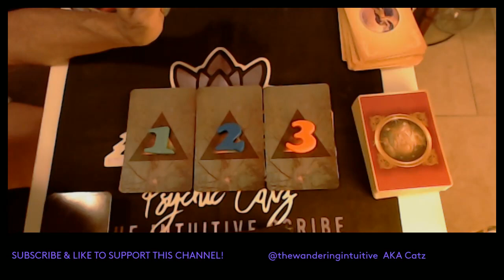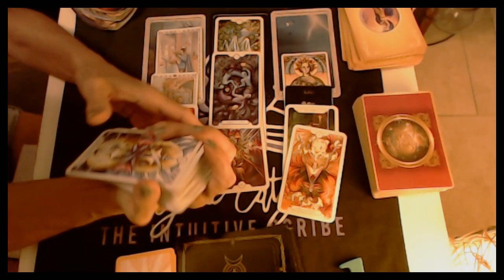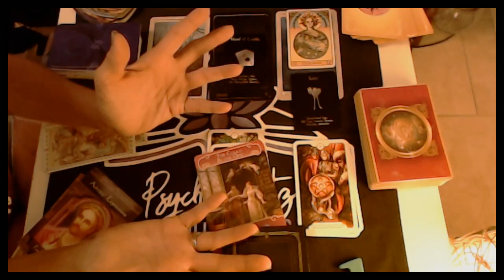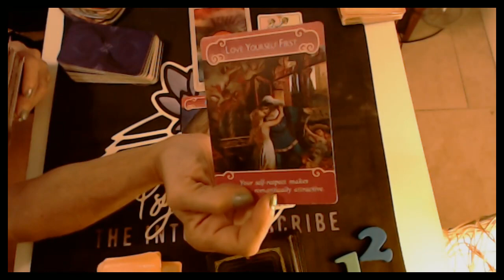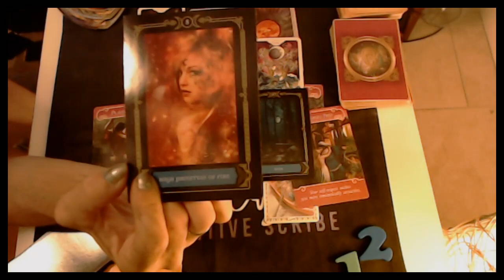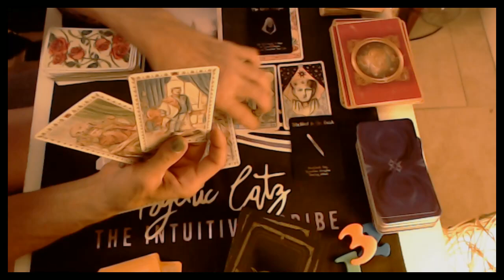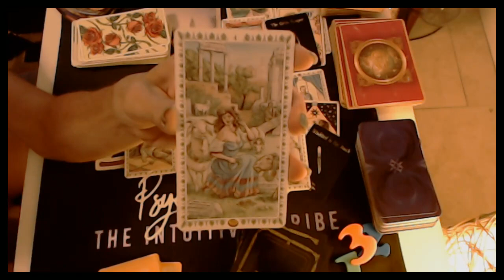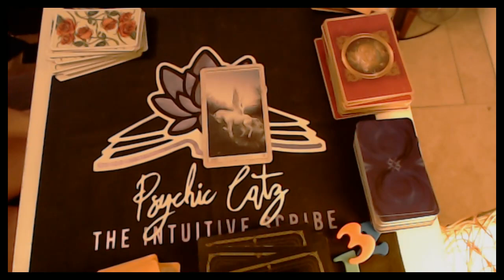NEW MOON IN VIRGO YOUR HOUSE OF LOVE PICK A CARD EX LOVE TWIN FLAME NO CONTACT SOUL MATE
You keep me inspired to keep on keeping on bring Spirit's messages for you!!!

TIME STAMPS:
PILE 1 1:13
PILE 2 18:58
PILE 3 40:10

Want to see what your person is up to, how they're REALLY FEELING, or what action(or not) they are going to take towards you during this SUPER NEWMOON in VIRGO?
If you're interested in booking a reading with Catz, please shoot an email to . with "I want a Reading Please!" in the subject line :) You will get a link to a privately recorded video once it is uploaded. Current wait/ delivery time is 2-5 hours Thursday - Monday. I do have a list of Intuitive readings to make it easier on my website..

***DECKS USED ***

The Universal Mind by Michelle Black
Oeacle of the Radiant Sun by Caroline Smith & John Astrop
Revelations Tarot Deck by Zach Wong
Wisdom of the Moon Oracle by Collette Baron-Reid & P.C. Cast

❤As always thank you for your support for your likes, shares, and subscriptions! It really motivates me and keeps me going! Sending you lots of love and light! Catz

One thing we can all count on is change so do not rely on any outcome to the letter! Especially if the reading is focusing on someone other than yourself. Free will is always the biggest game changer in an outcome between 2 people. The energy today may see them doing one thing, but an hour from now they could be in a whole different mindset and change direction.